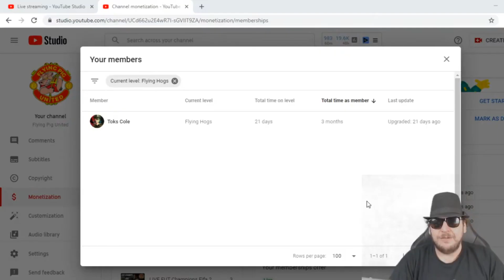90 RATED WALKOUT + BASE ICON PACK! - FIFA 21 PACK OPENING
Some insane pack pulls, we pack a 90 rated beast! Plus we open another, yes another, base icon pack, pray for me.